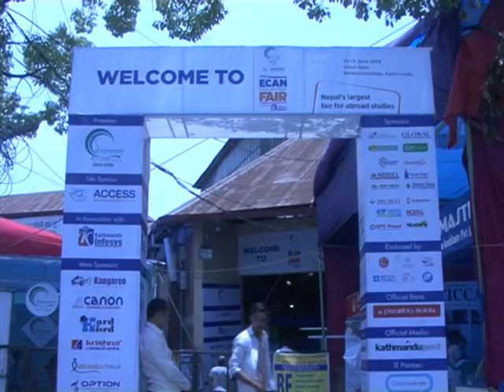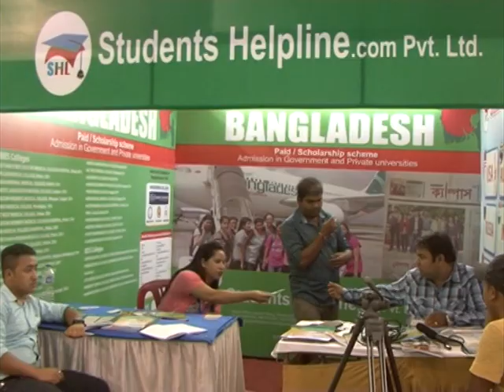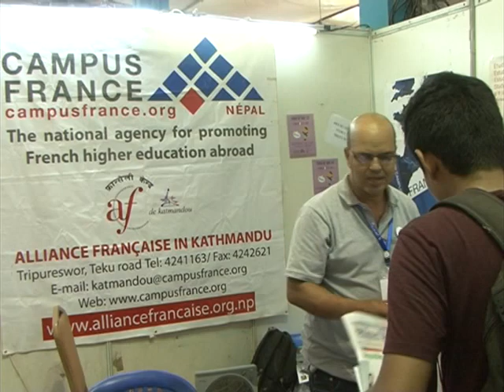ECAN Education Fair 2016